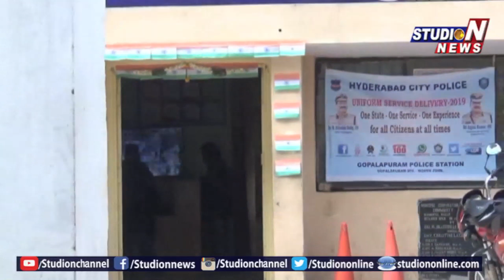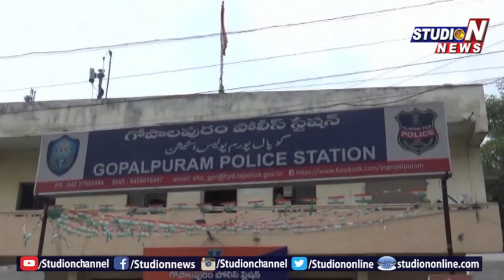Facebook లో వేధిస్తున్న యువకుడిని అడ్డంగా బుక్ చేసిన మహిళ | Studio N